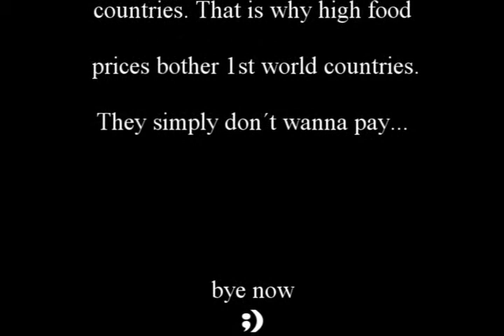World Food Shortage (Vlog)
Lack of food = High food prices = Increase in food production.
The world has lived with unreal food prices until today, because of 1st world subsides. Now we are facing real prices.